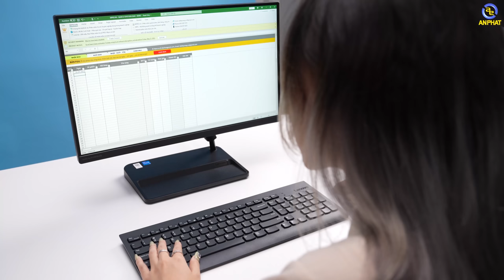Set up góc làm việc với All In One Lenovo IdeaCenter 3 | An Phát Computer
CẤU HÌNH:
Chíp xử lý: Intel Core i5-1135G7 (4C / 8T, 2.4 / 4.2GHz, 8MB)
Bộ nhớ Ram: 8GB DDR4 3200Mhz Sodimm (2x4GB)
Ổ đĩa cứng: 256GB SSD M.2 2242 PCIe NVMe (x1 HDD 2.5" Sata)
Card đồ họa: Intel Iris Xe Graphics
Màn hình: 21.5" FHD (1920x1080) WVA 250nits touch - Cảm ứng
Kết nối: Lan Gigabit, Wifi + Bluetooth
Tính năng: Camera, Loa ngoài
Chuột phím: Không dây
DVDRW: Không
Hệ điều hành: Windows 11 Home 64bit

✩ Showroom 1: 49 Thái Hà - Đống Đa - Hà Nội
✩ Showroom 2: 151 Lê Thanh Nghị - Hai Bà Trưng - Hà Nội
✩ Showroom 3: 63 Trần Thái Tông - Phường Dịch Vọng - Cầu Giấy - Hà Nội
★ Showroom 4: 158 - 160 Lý Thường Kiệt - Quận 10 - TPHCM
★ Showroom 5: 84T/14 Trần Đình Xu - P. Cô Giang - Q. 1 - TPHCM
★ Showroom 6:330-332 Võ Văn Tần, Phường 5, Q.3, TPHCM
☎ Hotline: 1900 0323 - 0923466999